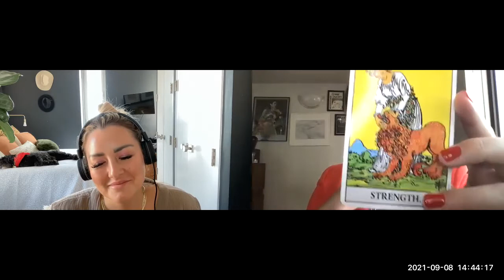Aliza Kelly x Chinae Alexander: The Influencer Dilemma (Stars Like Us EP138)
Aliza Kelly connects with Chinae Alexander (Virgo Sun, Capricorn Moon, Sagittarius Rising), social entrepreneur, lifestyle personality, writer, speaker, and wellness seeker, aiming to empower people to be better through positive thinking, active change, and self-love. In this episode, Chinae and Aliza unpack the complicated narrative of being a creator on social media. They discuss the importance of telling nuanced stories, balancing consumption and care in the influencer sphere, managing fear and misinformation, and making the internet a safe space. Chinae tells Aliza about her belief in the power and magic of community, and Aliza pulls a tarot card to illuminate Chinae’s strength.

Tune in to Stars Like Us each week for expert interviews on pop culture and mysticism. Find out what guests believe in, how magic shows up in their lives, and what the universe has to offer them.